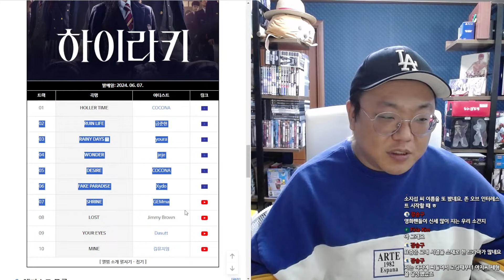한국 학원물의 한계, 비주얼로 떼우는 성의 상실 양산형 드라마 I 하이라키 리뷰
Q. 망작인가? 명작인가? 여러분의 생각은?

이 영상은 라이브 편집본 입니다. 두번 세번 봐주세용~

🎥 방송정보
☞ 제목 : 240607 라이브